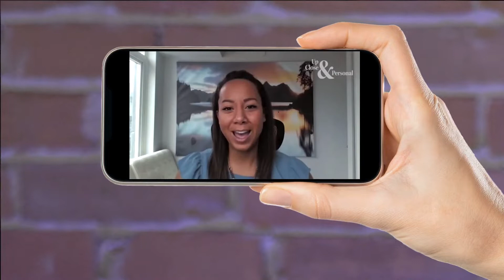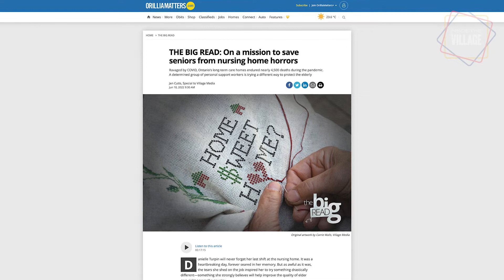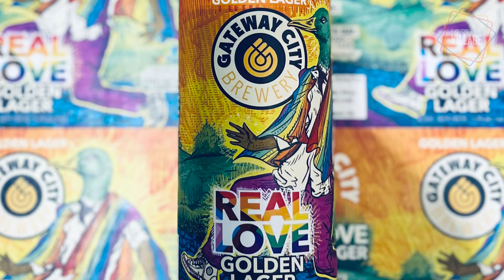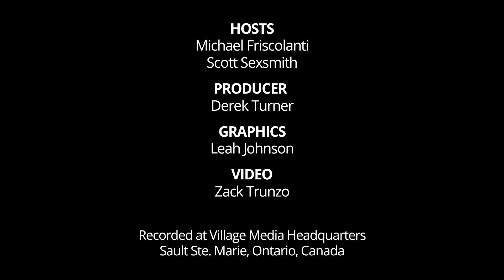INSIDE THE VILLAGE: Sparing seniors from nursing home hell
Welcome back to Inside the Village, a one-of-a-kind podcast where all news is local—and no topic is off-limits.

On this week's episode, we dive into the latest installment of Village Media's The Big Read: On a mission to save seniors from nursing home horrors.

The story explores a unique concept that could help elderly Canadians stay out of long-term care homes: a homecare company owned and operated by personal support workers. Here to talk about the new company is Danielle Turpin, co-founder of Home Care Worker’s Co-operative Inc., and Dr. Simon Berge, director of the Research Centre on Co-operative Enterprises at the University of Winnipeg.

Also on the podcast: How a northern Ontario brewery is helping to support Pride Month—one can of lager at a time. Jason Maclennan of North Bay Pride fills our glass with all the details.

Launched in April, Inside the Village is a news and current affairs podcast that provides a weekly window into some of the best local journalism from across Village Media's chain of Ontario newsrooms. The program also explores bigger-picture issues that impact people all across the province.

The audio version of “Inside the Village” is available wherever you find your favourite podcasts.